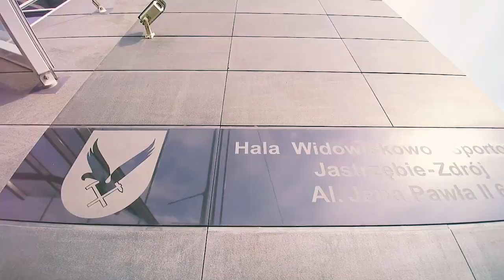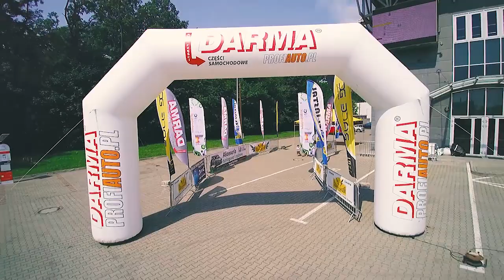[Relacja] 3 Runda - Rajdowy Puchar Śląska 2018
no commercial no profit
Muzyka - Jeff Kaale (X I X X) - strawberry, Brand X Music - World Without End.
Materiał - Kupchuck Records, JarekVideoHD, EMK4
Lektor - Adrian Kowalczyk